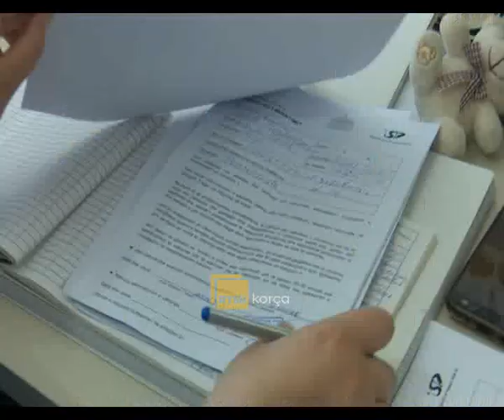Qytetarët të interesuar për tu vaksinuar në Korçë